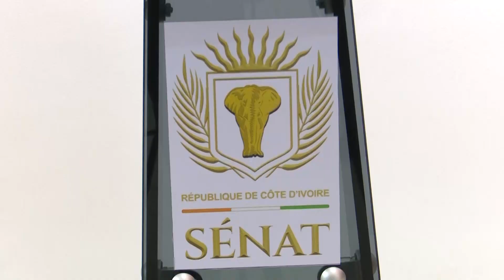Le président du Sénat ivoirien reçoit en audience l'Ambassadeur d'Algérie en Côte d'Ivoire